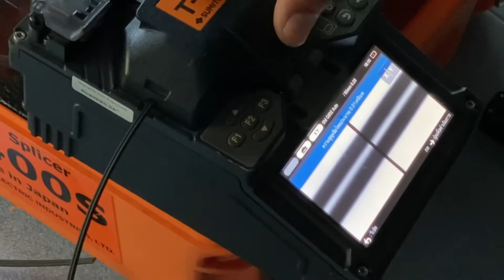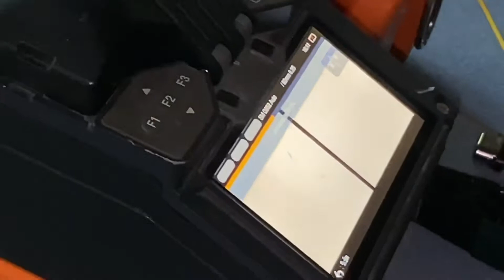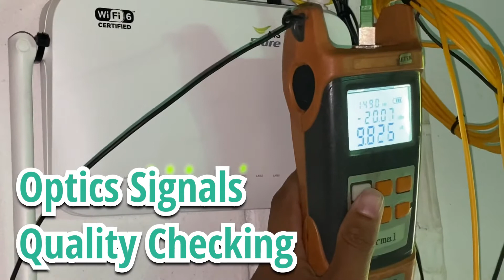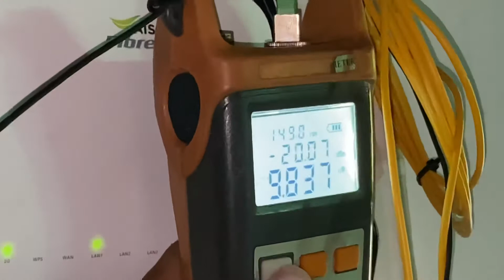The AIS Fibre Internet Service การติดตั้งอินเตอร์เน็ตบ้าน เอไอเอส ไฟเบอร์ อำเภอสุวรรณภูมิ จ.ร้อยเอ็ด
Stem Cell Biology & Regenerative Medicine เซลล์ต้นกำเนิดและเวชศาสตร์ฟื้นฟูสภาวะเสื่อม
Regenerative Pharmacy เภสัชกรรมฟื้นฟูสภาวะเสื่อม